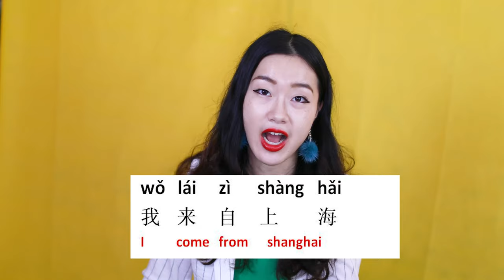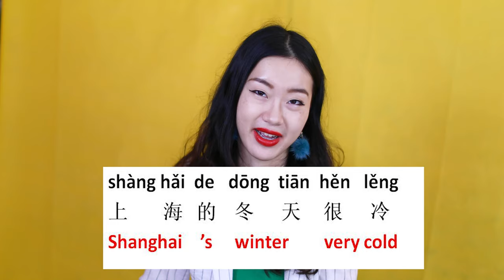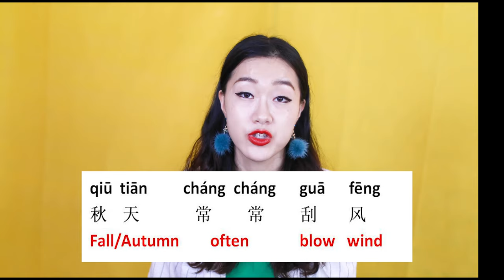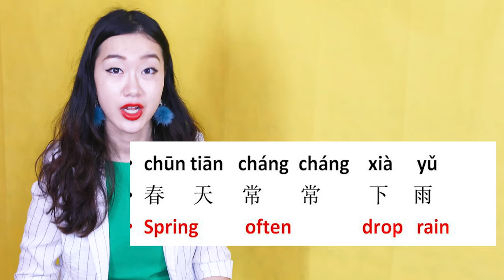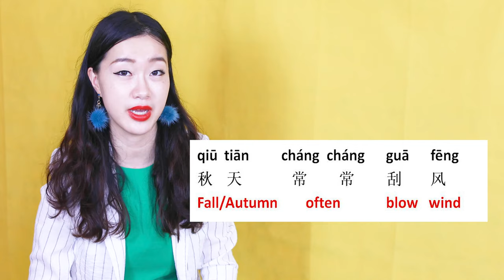learn how to introduce your hometown in simple Chinese